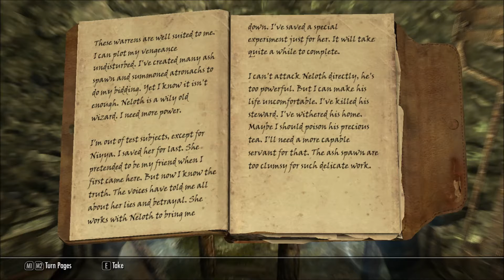Calen Plays TES V: Skyrim, Episode #105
#105: I'm NOT an evil queen, I'm NOT an evil queen, I'm...well, I am throwing fireballs and ripping out a heart(stone), so...yeah. Being Telvanni.

Warning: Spoilers and limited editing.